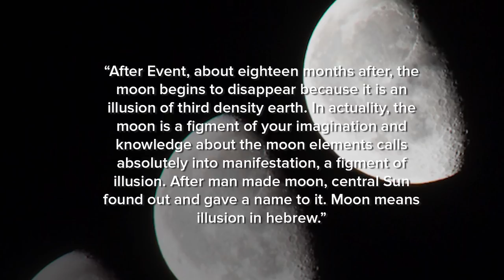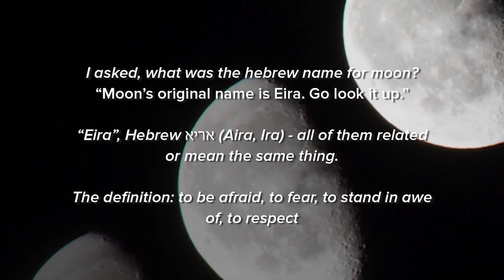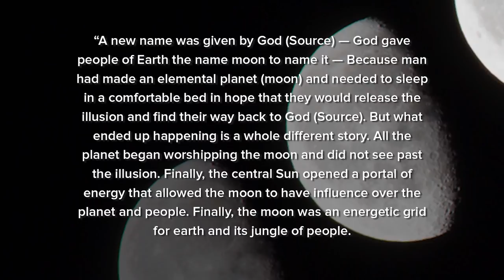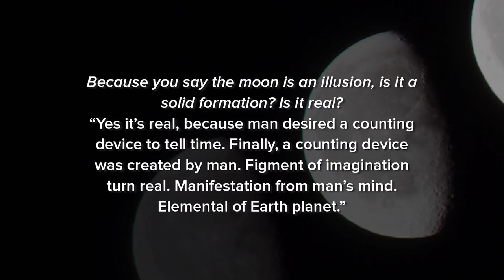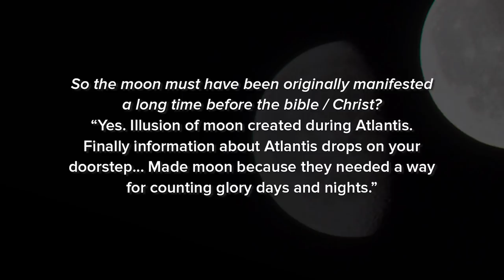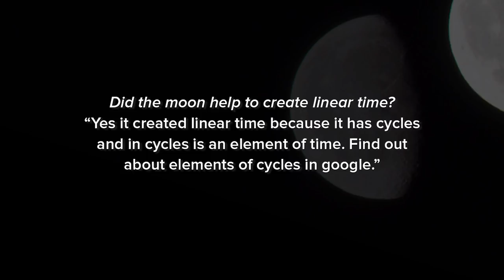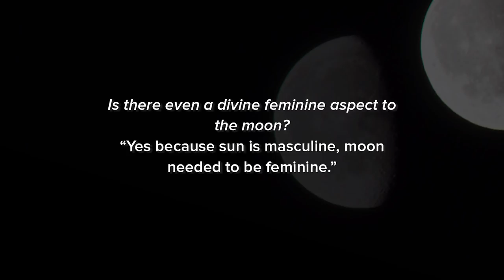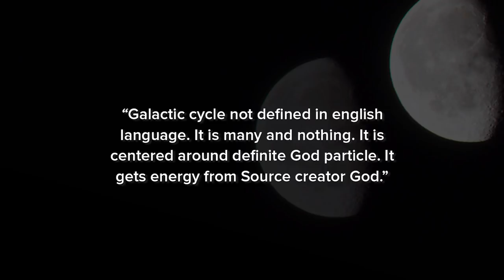Ascension Update 5D — Illusion Moon Fading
Channeled message. In this video, we’re talking all about the moon, how and why it’s an illusion and what’s going to happen to the moon moving forward as we step further and further into 5D. As we begin breaking down the illusion of 3D, many things will go along with it.